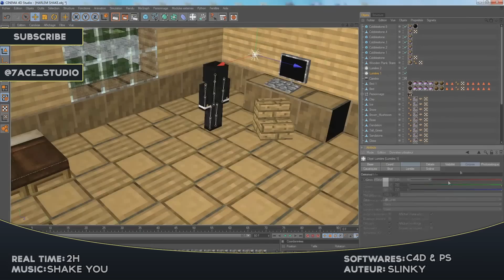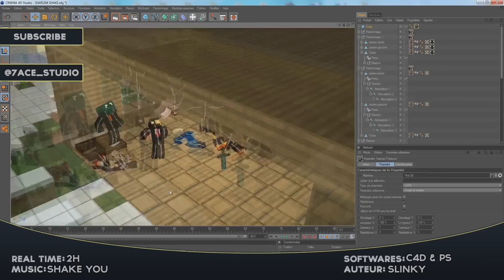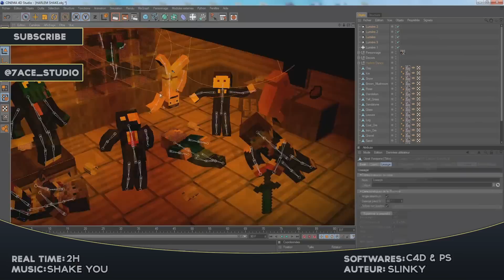[SpeedArt] Harlem Shake - Minecraft Version !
Merci de lire la description :
Oubliez pas de commenter et d'aimer la vidéo, sa fais plaisir ! :D

Logiciels utilisés: Photoshop & Cinéma 4D